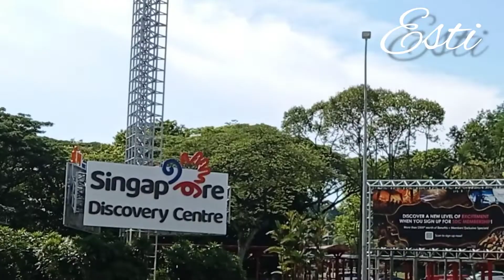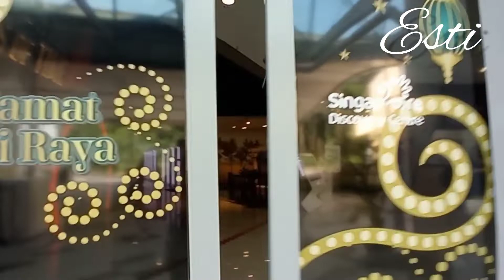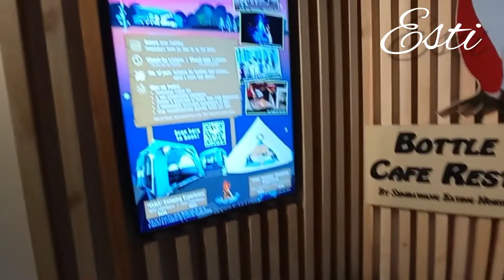Singapore Discovery Centre || Museum Army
Musician: LiQWYD